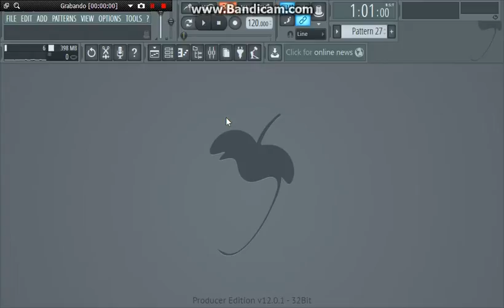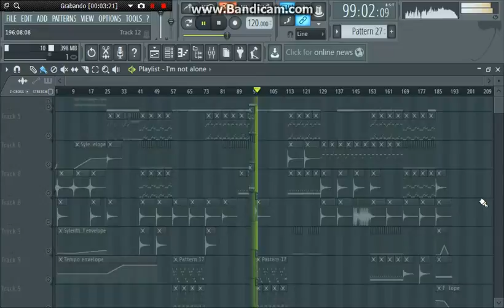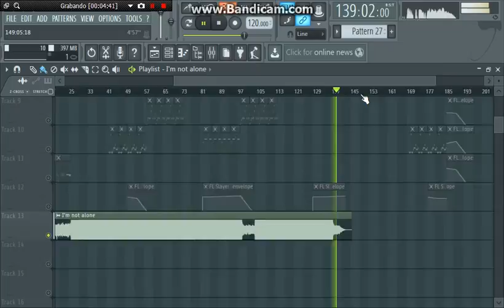Pendulum - I'm not alone (HeyM8 Remake) [FREE DOWNLOAD]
(The video is not synchronized, i'm sorry for the quality of the video)

-FLP Soon.
*All credits to Rob Swire, Pendulum, Calvin Harris*.